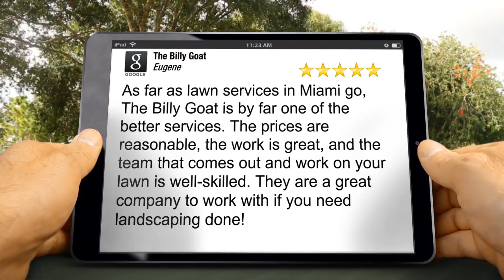The Billy Goat of Miami Amazing 5 Star Review by Eugene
Excellent Review

As far as lawn services in Miami go, The Billy Goat is by far one of the better services. The prices are reasonable, the work is great, and the team that comes out and work on your lawn is well-skilled. They are a great company to work with if you need landscaping done!

The Billy Goat
5794 SW 40th St #121
Miami FL
33155